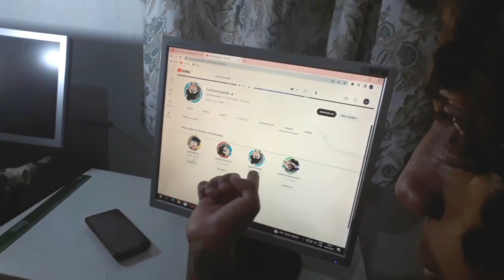CARTOONIZANDO PEDIU DESCULPAS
Nesse Video eu falo sobre o pedido de Desculpas do Cartoonizando.